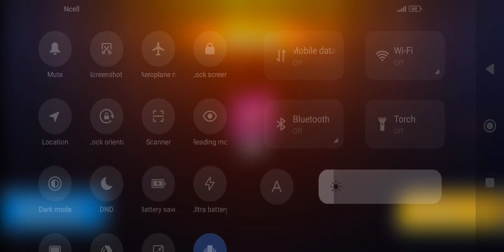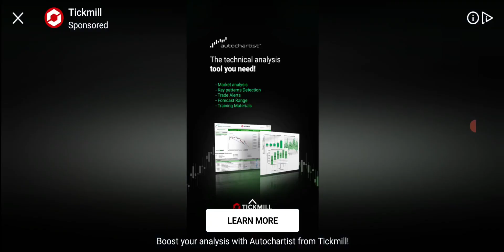TANK COMBAT WAR BATTLE: 50 BOXES CHALLENGE BOSS MODE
About Game
Ultimate tank battle: hill climbing tank racing.
Welcome to the world of tanks battle arena where you can use your tank hero to explore unique hill climbing.
Unlike other tank games, Tank War Battle is the real wot blitz tank battle.
Defeat enemy combat vehicles and be the last one standing in hill of battle steel.
Start an epic battle of hill climb tank racing by downloading one of the best tank shooting games right away. It's time to show off your military prowess!
Machine guns, cannons, catapults, tank guns, plasma cannons, and more weapons are available in free-to-play funny tanks.

The best addictive physics leviathan funny tanks and shooting games merge in Tanks War Battle have the best shooting games, it’s different from the normal tank io games. Pocket tanks combat will take place in a variety of diverse and unique arenas.
In the merge tanks battle, you will be free-to-play many special environments such as unique hill climbing, hill climb, hills of wot blitz steel.

FEATURED:
🌋 FIRE! - Shoot addictive physics based weapon bullets!
🔓 UNLOCKED! - Experiment with all of leviathan, tank stars, tank hero, pocket tanks and tank wars!
💪 UPGRADE! - Increase speed, damage and armor of tank stars to cross the hill climb battlefield racing!
🗺️ OFFER! - Roll the wheel and collect loot!
🕹️ ARCADE! - Fight against waves world of tanks and bosses in tank wars mode!
🌎 EVENTS! - Enter the weekly army tank io games challenge for rewards!
🏅 RANK UP! - What are the requirements for becoming a legendary champion?
🏆 LEADERBOARDS! - Complete the Tank Games for the best results!

Command your TANK and dominate the battlefield! Play the ultimate hill climb tank game now!